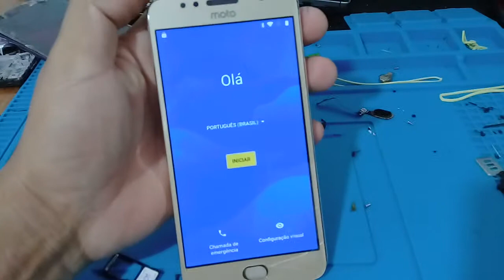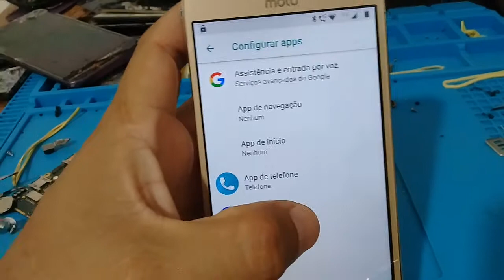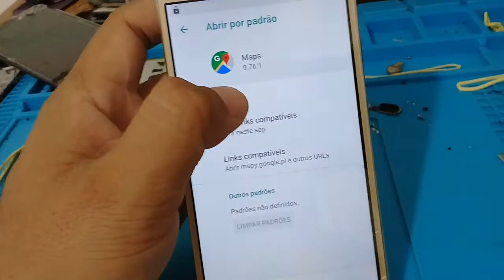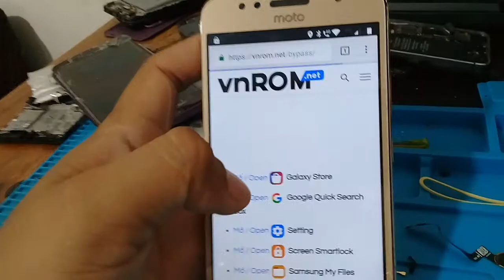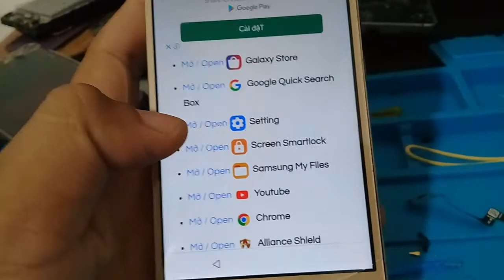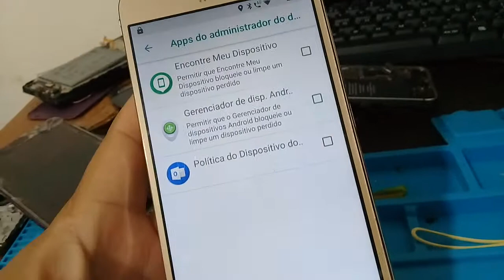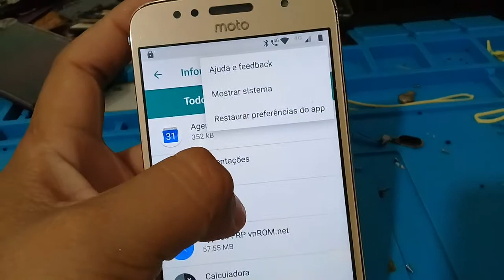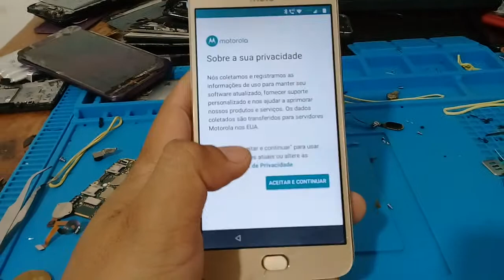NOVO MÉTODO DESBLOQUEIO DE CONTA GOOGLE MOTO G5S, G5 PLUS, G5S Plus Sem Mudar Idioma Sem PC 2022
2022
Se não der certo com esse, tente nesse do link abaixo:
Novo Método DESBLOQUEIO Conta google Moto g5 S , g5 S Plus sem erro